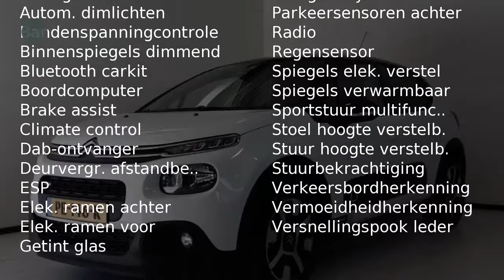Citroën C3 1.2 PURETECH SHINE Navigatie - Connected Cam Citroen - Climate Control